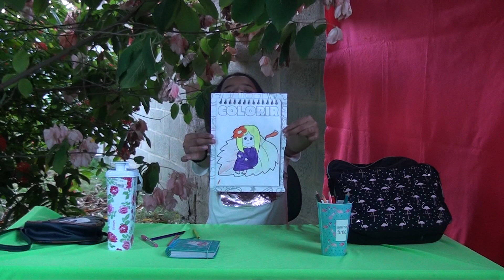youtuber Pâmela Barbosa sobrinha do Tom paparazzy